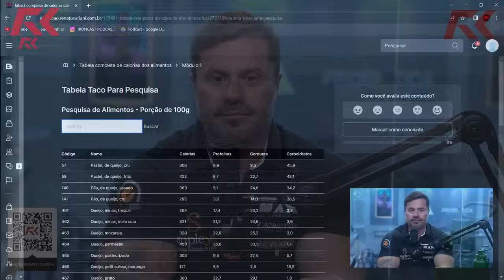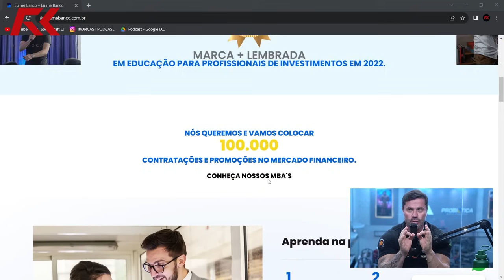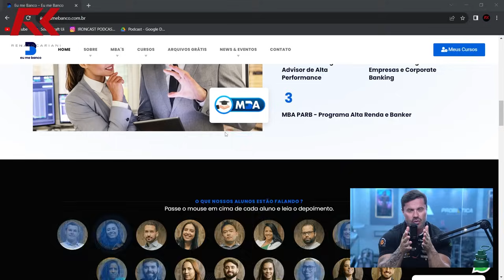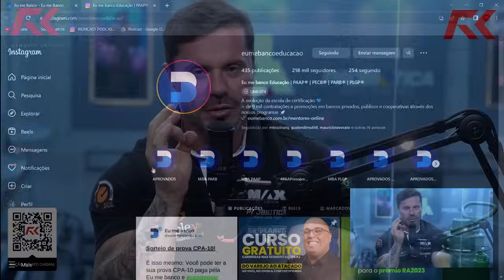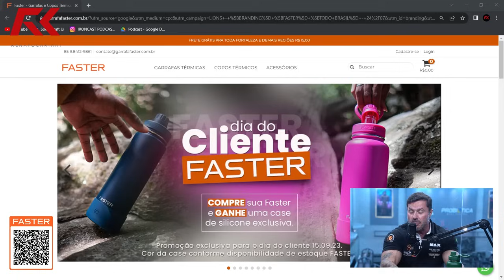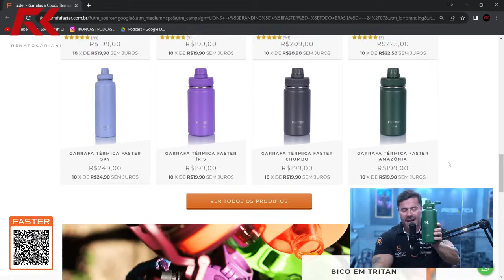É POSSÍVEL INCLUIR PÃO DE QUEIJO NA DIETA? (PONTO FRACO DO CARIANI) – IRONCAST CORTES